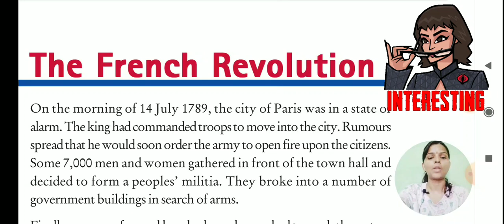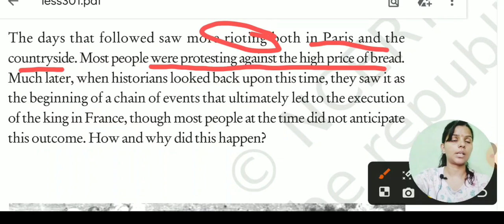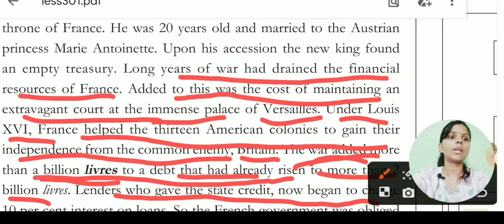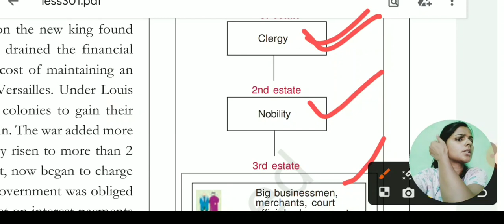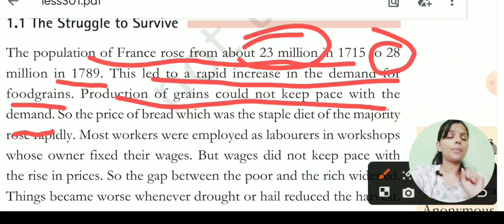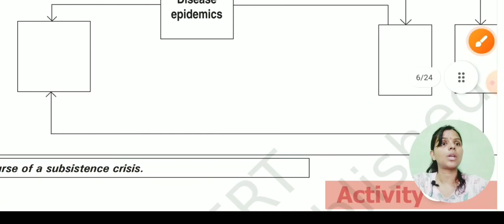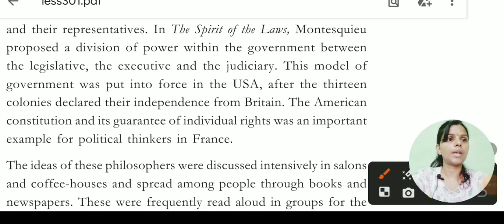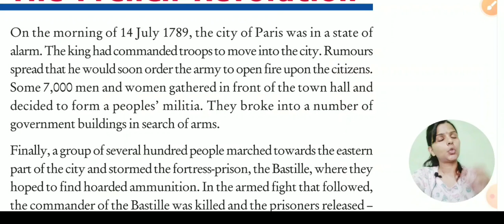The French Revolution chapter-1 History NCERT Class-9th